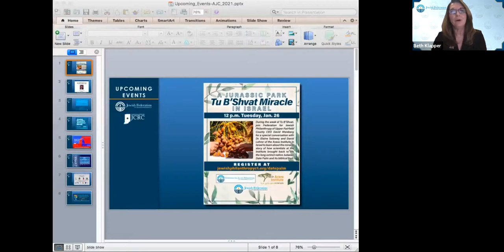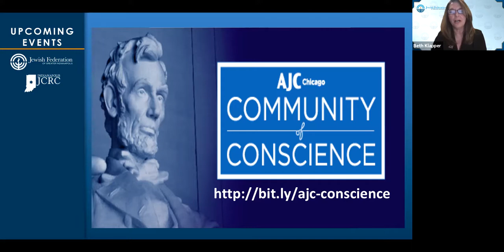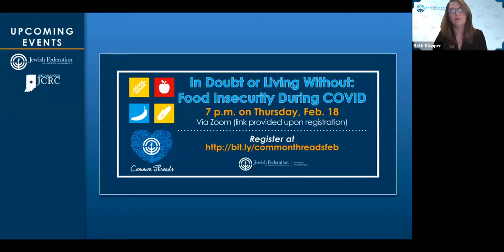2021: What Lies Ahead for Global Jewish Advocacy Featuring David Harris, CEO, American Jewish Co...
Described by the late Israeli President Shimon Peres as the “foreign minister of the Jewish people,” David Harris has led AJC since 1990. Please join us for what is sure to be a fascinating, off-the-record discussion as Harris, one of the Jewish world’s leading experts on global trends, examines developments on the world stage, analyzes the impact of the 2020 U.S. presidential election, and addresses the most pressing issues on the minds of Jews in America and around the world.